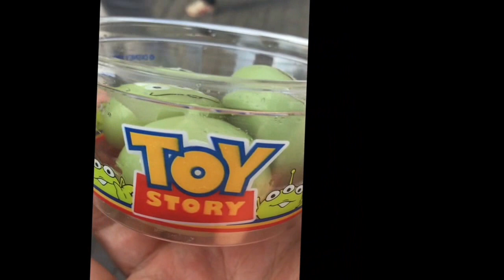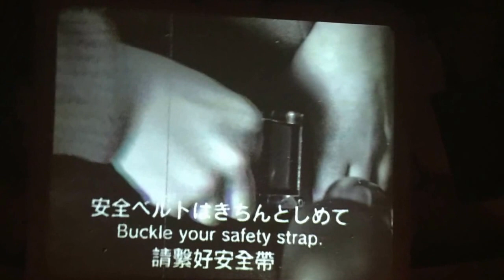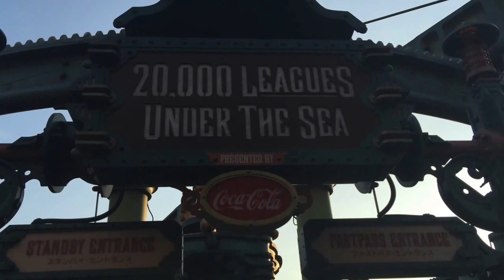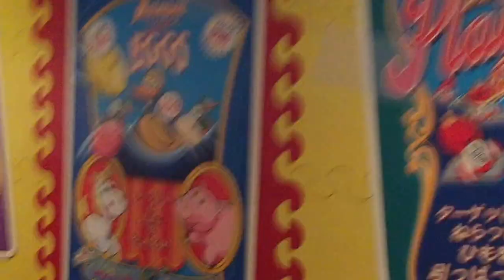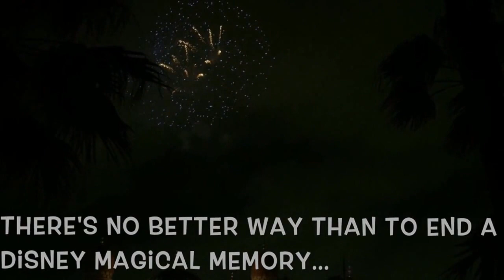So Much Fun! Tokyo Disney Adventures Part 3: Disney Sea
Hi Friends,

Thanks again for tuning back into my YouTube Channel!

I love disneyland and I love the Japanese culture so this combination was something I couldn’t pass up.

While on my trip, I visited the Sheraton Tokyo Bay and both Disney Parks, Disneyland and Disney Sea. I focused my vlog on things that you wouldn’t be able to find at Disneyland in California so if I miss a few things, let me know. =)

If you have comments or questions or even vlog topics that you’d like me to chat about, please let me know as well.

Please take care of yourselves and each other. Be kind and more importantly BE LOVE!

Take Care,

Johnny aka Chino

Here's a list of all the attractions at Disney Sea:
Mediterranean Harbor
Current attractions
Attractions
• Fortress Explorations[1]
• DisneySea Transit Steamer Line[2]
• Venetian Gondolas[3]
Shows
• Fantasmic! (April 28, 2011 – Present)
Restaurants
• Cafe Portofino
• Zambini Brothers' Ristorante
• Mamma Biscotti's Bakery
• Ristorante di Canaletto
• Gondolier Snacks
• Magellan's
• Magellan's Lounge (located within Magellan's)
• Refrescos
Shops
• Valentina's Sweets
• Emporio
• Galleria Disney
• Fotografica
• Il Postino Stationery
• Nicolo's Workshop
• Figaro's Clothiers
• Merchant of Venice Confections
• Venetian Carnival Market
• Romeo's Watches & Jewelry
• Juliet's Collections & Treasures
• Miramare
• Piccolo Mercato
• Splendido
• Rimembranze
Mysterious Island
Current attractions
Attractions
• Journey to the Center of the Earth
• 20,000 Leagues Under the Sea
Restaurants
• Vulcania Restaurant
• Nautilus Galley
• Refreshment Station
Shops
• Nautilus Gifts
Mermaid Lagoon
Current attractions
Attractions
• Flounder's Flying Fish Coaster
• Scuttle's Scooters
• Mermaid Lagoon Theater
• Jumpin' Jellyfish
• Blowfish Balloon Race
• The Whirlpool
• Ariel's Greeting Grotto
Restaurants
• Grotto Goodies
• Sebastian's Calypso Kitchen
Shops
• Grotto Photos & Gifts
• Sea Turtle Souvenirs
• Mermaid Memories
• The Sleepy Whale Shoppe
• Mermaid Treasures
• Kiss de Girl Fashions
Arabian Coast
Current attractions
Attractions
• The Magic Lamp Theater
• Caravan Carousel
• Sindbad's Storybook Voyage
• Jasmine's Flying Carpets
Restaurants
• Casbah Food Court
• Flying Carpet Curry
• Royal Tandoori
• Sultan's Oasis
• Open Sesame
Shops
• Agrabah Marketplace
• Abu's Bazaar
Past attractions
Lost River Delta
Current attractions
Attractions
• Indiana Jones Adventure: Temple of the Crystal Skull
• Raging Spirits
• DisneySea Transit Steamer Line
Shows
• Hangar Stage
Restaurants
• Yucatán Base Camp Grill
• Lost River Cookhouse
• Miguel's El Dorado Cantina
• Expedition Eats
• Tropic Al's
Shops
• Lost River Outfitters
• Expedition Photo Archives
• Peddlers' Outpost
• Lookout Traders
Port Discovery
Current attractions
Attractions
• StormRider
• Aquatopia
• DisneySea Electric Railway
Future Attractions & Entertainment
• Muppet Mobile Lab(2014)
• the muppet whatnot workshop(2014)
Restaurants
• Horizon Bay Restaurant
• Seaside Snacks
• Breezeway Bites
Shops
• Discovery Gifts
• Skywatcher Souvenirs
American Waterfront
Current attractions
Attractions
• Toy Story Mania!
• Tower of Terror
• Big City Vehicles
• DisneySea Electric Railway
• Turtle Talk
• Broadway Music Theatre
• Dockside Stage
Shows
• A Table is Waiting[4]
• Big Band Beat[5]
Restaurants
• S.S. Columbia Dining Room
• The Teddy Roosevelt Lounge
• Restaurant Sakura
• Sailing Day Buffet
• New York Deli
• Cape Cod Cook-Off
• Liberty Landing Diner
• Barnacle Bill's
• Papadakis Fresh Fruit
• High Tide Treats
• Delancay Catering
Shops
• McDuck's Department Store
• Steamboat Mickey's
• Newsie's Novelties
• Aunt Peg's Village Store
• Tower of Terror Memorabilia